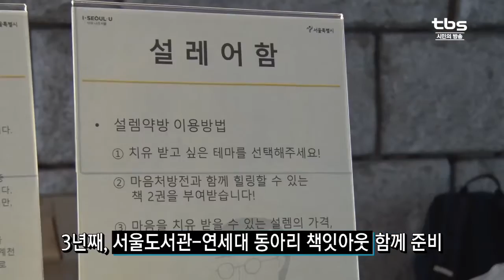[tbsTV] 청계천에서 헌책 줄게 산책 다오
독서의 계절 가을. 그래도 책 한 권 접하기가 쉽지 않은 게 사실인데요. 시원한 가을 바람 맞으며 산책을 즐기며, 독서도 할 수 있는 최적의 행사가 열렸습니다. 동대문 헌책방 거리 아래 청계천 오간수교에서 펼쳐지는 책축제, '헌책산책'입니다. 오랜 멋과 책 한 권의 매력 속으로 초대합니다.